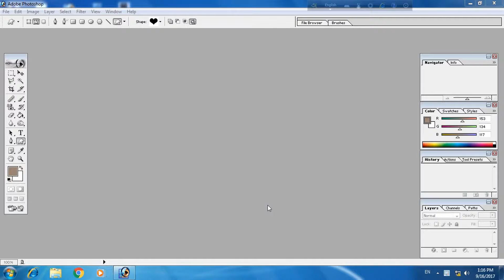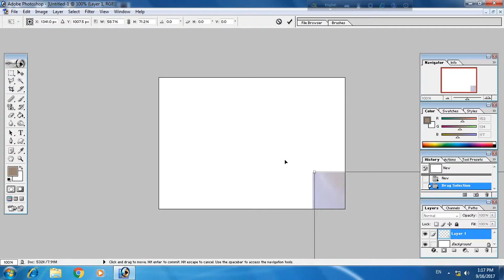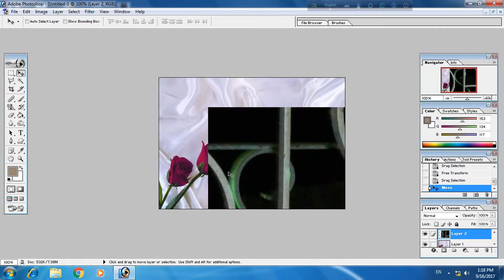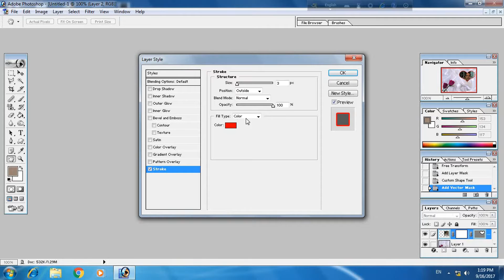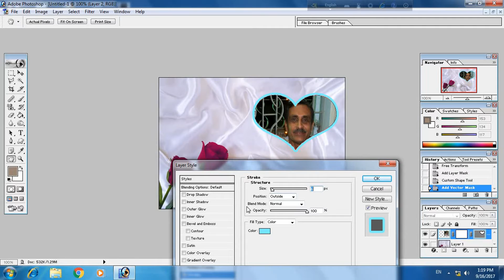How to create greeting card using Vector Mask in Photoshop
I have shown how to create greeting card using vector mask. I have open two pictures in two layers. I have created layer mask on top layer   then draw a shape from shape tool and created vector mask. I have made stroke around the picture using blending options.
-Deepti Mukherjee